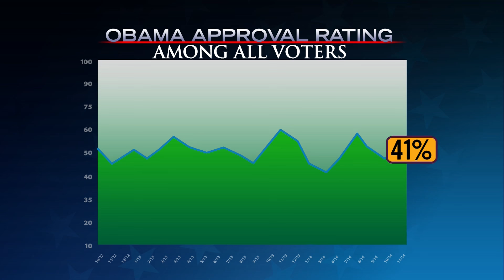How's He Doing with Chris Rock - Saturday Night Live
Four panelists weigh in on just how low President Obama would have to stoop to lose their vote.